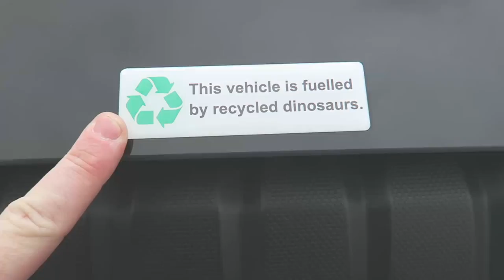I CRASHED MY FERRARI! - SIDEMEN ROADTRIP! (PART 1)